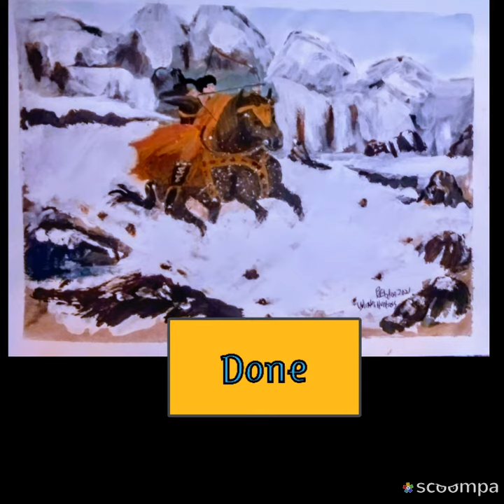New Liquid Acrylic Painting By ARTIST&POET Polly W E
New Liquid Acrylic& Mixed Media Painting Called Winter Huntress By ARTIST&POET Polly W E
2021